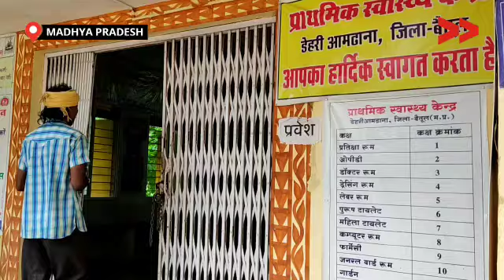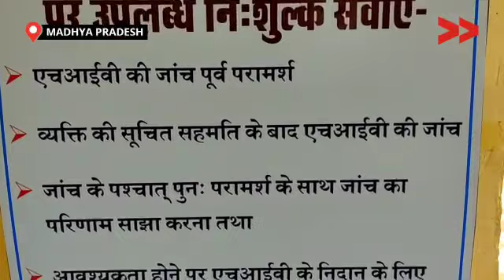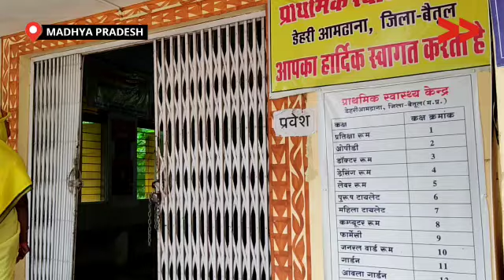स्वास्थ्य केंद्र का बुरा हाल, समुदाय कहा जाए?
प्राथमिक स्वास्थ्य केन्द्र डेहरी आमढाना मे स्वास्थ्य सुविधा के लिए 16000 जनसंख्या के लोगों का एक मात्र प्राथमिक स्वास्थ्य केन्द्र डेहरी आमढाना हैं लेकिन यह पर पूरी सुविधा नहीं होने के कारण क्षेत्र के लोगों को परेशानी होती है

Community Correspondent Mohanlal Seelu reports from Betul, Madhya Pradesh for Video Volunteers.